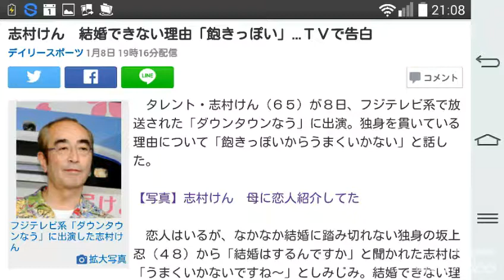志村けん 結婚できない理由「飽きっぽい」…ＴＶで告白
フジテレビ系「ダウンタウンなう」に出演した志村けん
　タレント・志村けん（６５）が８日、フジテレビ系で放送された「ダウンタウンなう」に出演。独身を貫いている理由について「飽きっぽいからうまくいかない」と話した。

【写真】志村けん　母に恋人紹介してた

　恋人はいるが、なかなか結婚に踏み切れない独身の坂上忍（４８）から「結婚はするんですか」と聞かれた志村は「うまくいかないですね～」としみじみ。結婚できない理由について「飽きっぽいんですね。（付き合って）１年目はいいけど、２年目、３年目と長続きしないんですよ」と明かした。

　昨年１１月、最愛の母・和子さんが死去。通夜の席で「お正月に実家に帰るたびに『（いい人は）いないのかい？誰か』といつも言ってました。おふくろは『孫の顔を見るまでは死ねない』って言ってたんですけれど、僕はこのへんが下手なもんでね。それだけはちょっと残念です」と話していた。

　志村は恋人のストライクゾーンについて、「最近随分広がってきた。上は３５、６まで全然ＯＫですね。今まで？２０代」と明かした後、「メシ食うなら１８（歳）ぐらいがいい」と相変わらずの若い女性好きを公言していた。